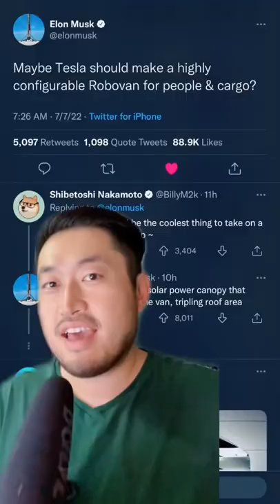Should Tesla build a robo VAN?